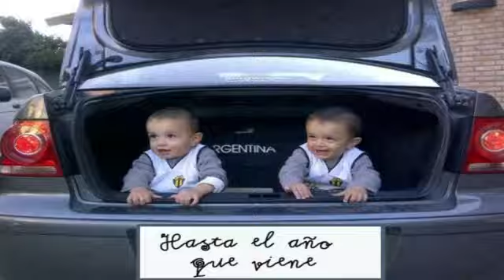1 on 1 with Manu Ginobili